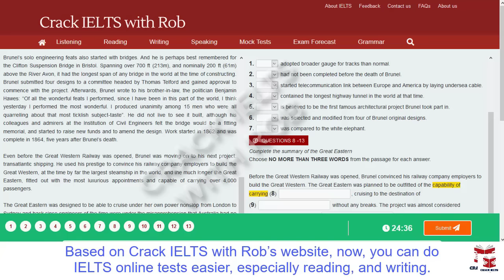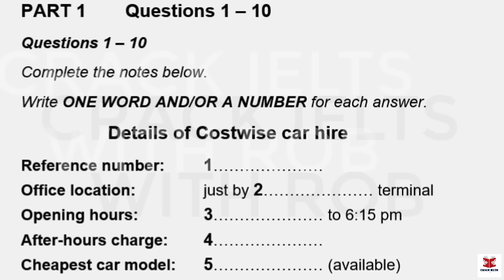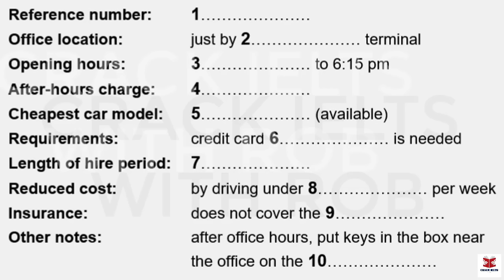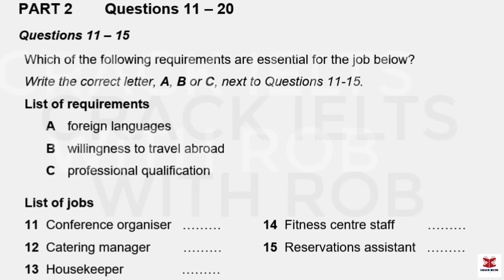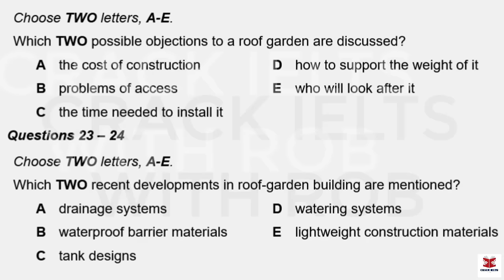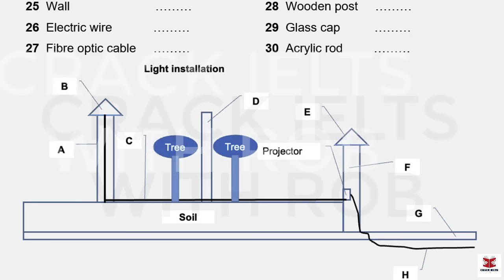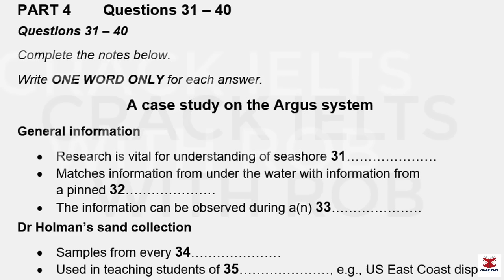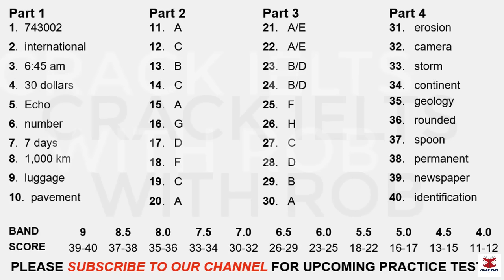IELTS Listening Practice Test 2024 with Answers | 20.04.2024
👉This Listening Test contains four Parts:
Part 1: A conversation between a woman and a man about the details of the Costwise car hire
Part 2: A talk given by a speaker providing information about the details of the job requirements
Part 3: A conversation between a university officer and two students about their research project
Part 4: A lecture given by a lecturer, providing information about the Argust system